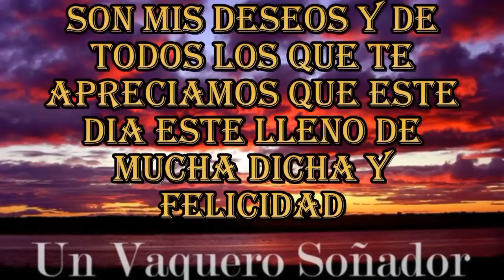FELIZ CUMPLEAÑOS PRINCESA DEL SUR - WINTERSTORM2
Deseo que este dia sea de mucha felicidad y alegria y que te diviertas, este mi humilde y sentido homenaje, Feliz Cumpleaños.

La respuesta de nuestra apreciada princesa se las coloco a continuacion:
Quiero agradecerte personalmente por el bello video que has realizado para mí dulce amigo Nelson, como le dije a Sole, me emocionó hasta las lágrimas. Gracias bello amigo mío, soy feliz de haberte conocido y comprobar a través del tiempo la maravillosa persona que eres. También agradecer a todos y cada uno por sus comentarios y repetirles que los llevo en mi corazón. Un abrazo enorme Nelson, sentido y de corazón, desde mi nube y en mi realidad!!!